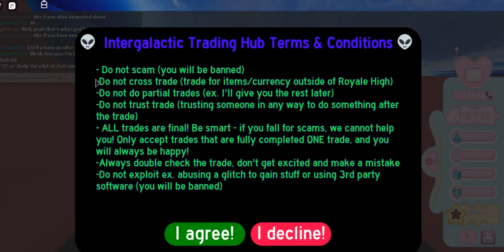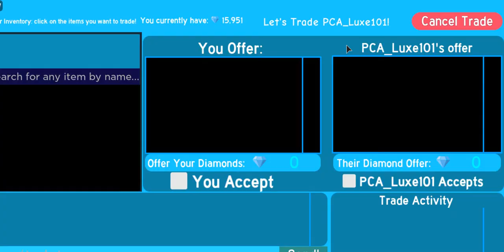Going to the trading level in royal high! OMG soo cool!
Thanks, soo much for 72 subscribers without you guys I would never have reached!